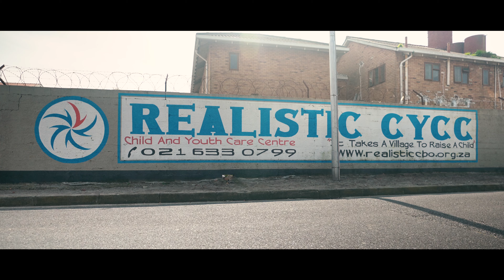Readers Choice Winner | Anil Lalla | The Gratitude Season